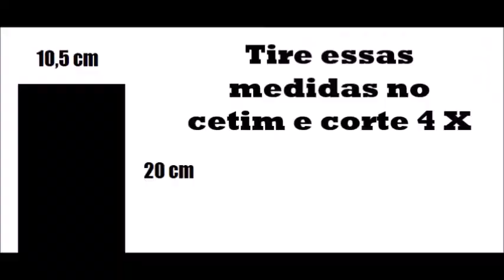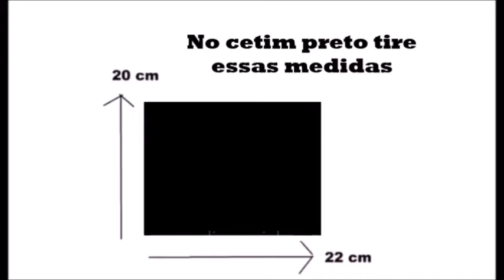PASSO A PASSO Almofada De Casamento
Olá, sou Jaqueline. Nesse vídeo vou te mostrar o PASSO A PASSO de uma almofada diferente para casamento. Um Porta Alianças Pajem. Confira o PASSO A PASSO e veja como é linda e interessante para quem quer fazer uma ocasião diferente.
Confira essa ótima dica para trabalhar de casa ou onde você estiver e ganhar uma RENDA EXTRA